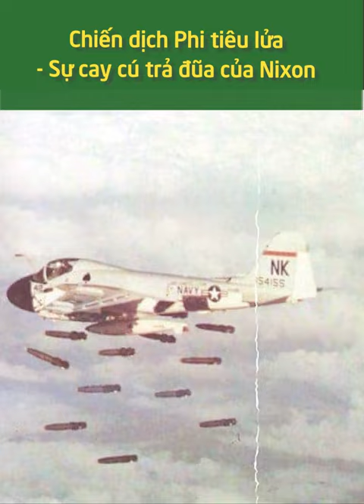Chiến dịch Phi tiêu lửa - Sự cay cú trả đũa của Nixon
Chiến dịch Phi tiêu lửa là một chiến dịch quân sự bằng không quân của Hoa Kỳ và Việt Nam cộng hòa, được tiến hành thành hai đợt.
Đợt 1 diễn ra vào ngày 7/2/1965, chỉ sau 12 tiếng khi Trại Holloway tại Pleiku bị Quân giải phóng tấn công,
Đợt 2 diễn ra sau khi một khách sạn có nhân viên Hoa Kỳ ở Quy Nhơn bị Quân giải phóng tấn công vào ngày 10/2/1965.
Những cuộc tấn công này nhằm mục đích phô trương sức mạnh của quân đội Hoa Kỳ hòng làm lung lay ý chí của lãnh đạo Việt Nam Dân chủ cộng hòa trong cuộc kháng chiến chống Mỹ